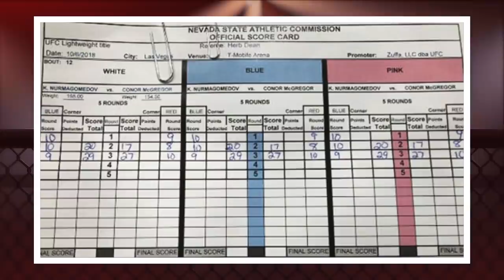A NOVA REGRA DO MMA